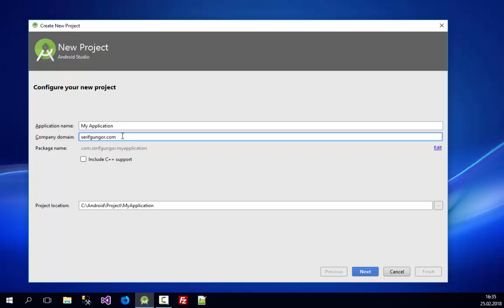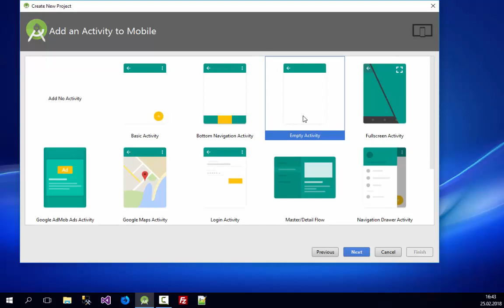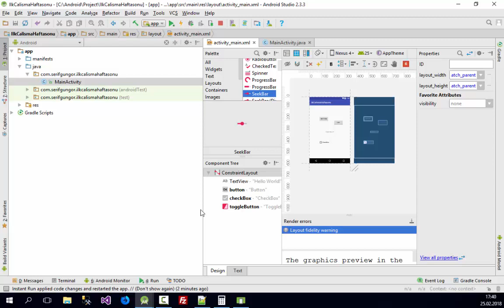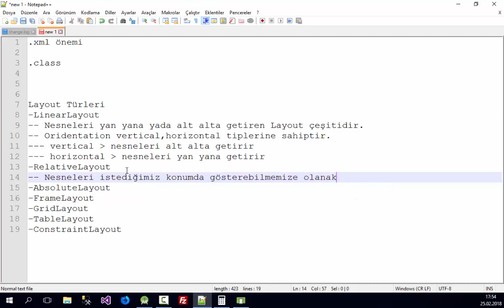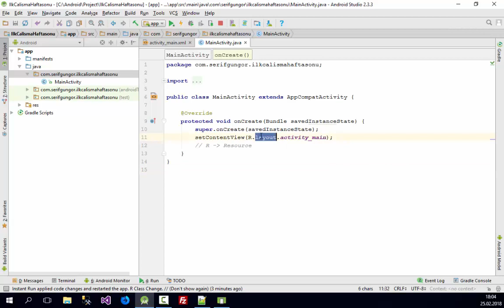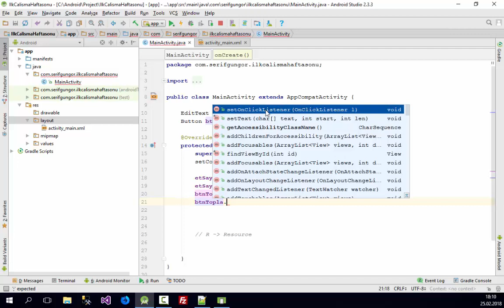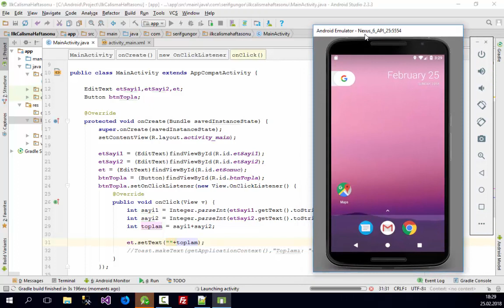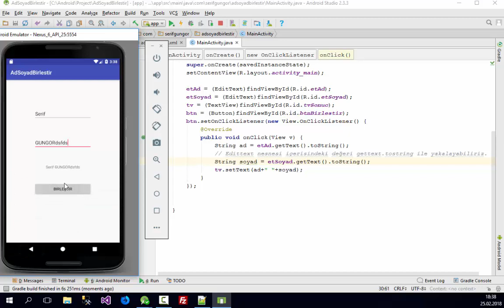Android ile Mobil Programlama - Ders1#Haftasonu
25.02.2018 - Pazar